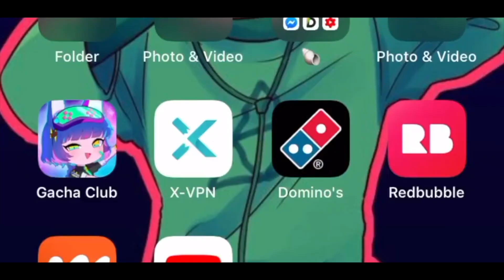TikToks So Funny They Made You Subscribe!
📱  MY MOST VIEWED GACHA LIFE TIKTOK COMPILATIONS

👕  MERCH

📺  MY OTHER GACHA LIFE VIDEOS

🧠  MY GOAL WITH SIMPLYTASHA

↪︎   This channel's aim is to provide you with funny gacha life videos and memes, and weekly gacha life compilations that make you laugh

↪︎  I was inspired by watching Gacha Life TikTok Compilations on YouTube and wanting to be the number one creator that people would want to watch to laugh

↪︎  I just want to thank every viewer and subscriber for making this dream possible - I love each and every one of you! ❤️